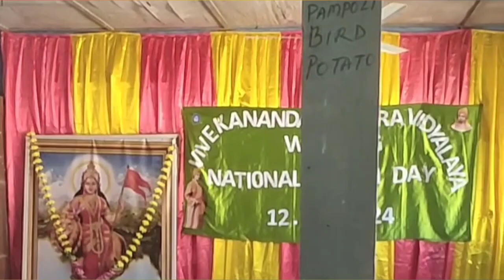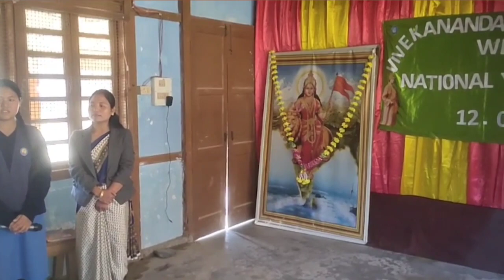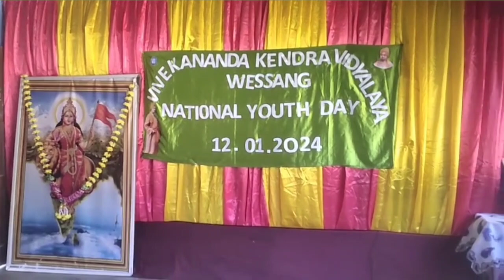National Youth Day